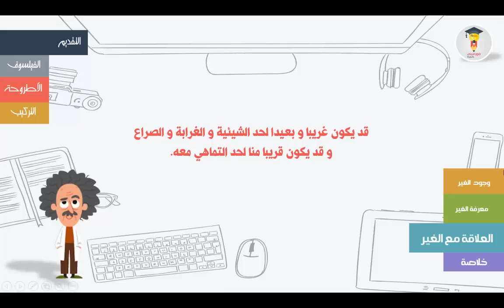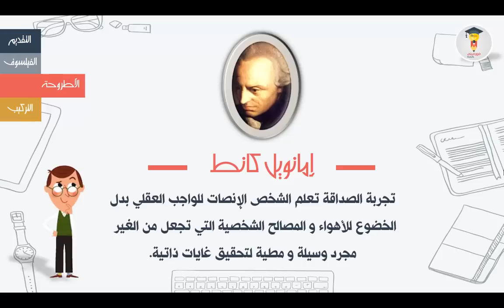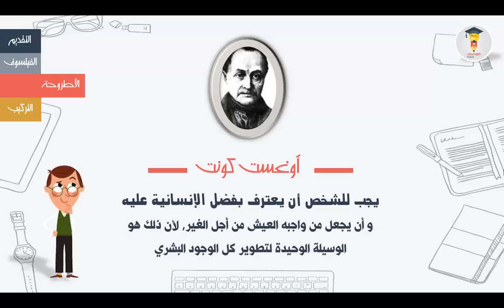شرح درس العلاقة مع الغير | الغير الفلسفة 2 باك | ملخص ومبسط بالدارجة المغربية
🔶الأدوات التي نستعملها في العمل، الفيديوهات والترويج 🔶

2 * 🔵 Linked in Learning (لدورات التعليم الاحترافي) :

🔔 تقدم في حياتك المهنية. تعلم مهارات تحت الطلب مع أكثر من 13000 دورة عبر الإنترنت تدرس من قبل المتخصصين الاحترافيين في العالم الحقيقي. احصل حصريا على نسخة تجريبية مجانية لمدة شهر كامل !

3 * 🔵 Fiverr (لتوظيف أشخاص للقيام ببعض المهام ابتداءا فقط من 5 دولار) :
العثور على خدمات مثالية وفريلانسرز لحسابك الخاص ومشاريعك كيفما كان نوعها ابتداءا من 5 دولار فقط

لتنمية المهارات الرقمية الخاصة بك ، والبقاء خطوة واحدة إلى الأمام.
فايفر تقدم دورات احترافية عند / بالطلب ، يقودها كبار الخبراء في العالم. (دورات إبداعية ، دورات التسويق الرقمي ...)

4 * 🔵 Camtasia (لتحرير الفيديوهات وإعدادها بالكامل) :

5 * 🔵 Udemy (لدورات التعلم الاحترافي) :

العلاقة مع الغير,
العلاقة مع الغير الفلسفة,
العلاقة مع الغير منار الفلسفة,
العلاقة مع الغير سارتر,
العلاقة مع الغير,
الفلسفة,
الفلسفة 2 باك المغرب,
الفلسفة 2 باك,
الفلسفة مجزوءة الوضع البشري,